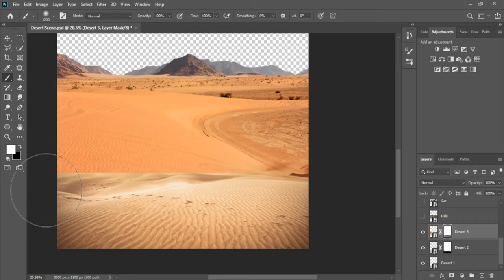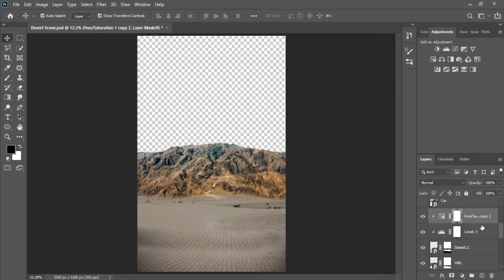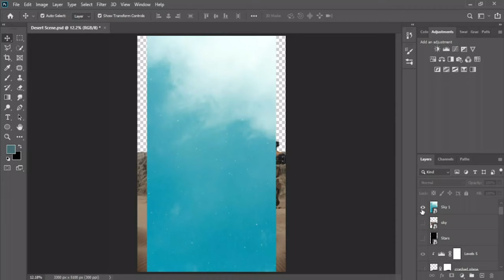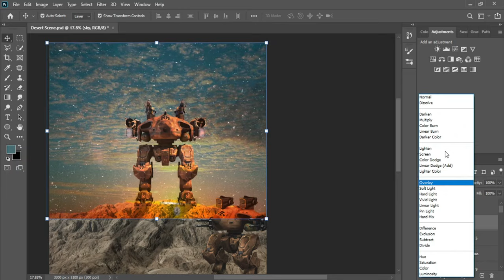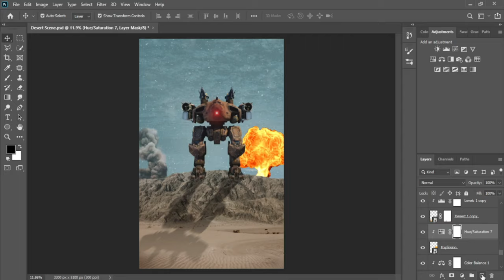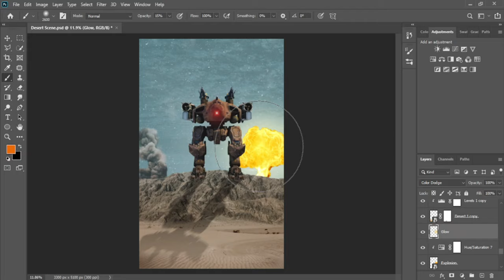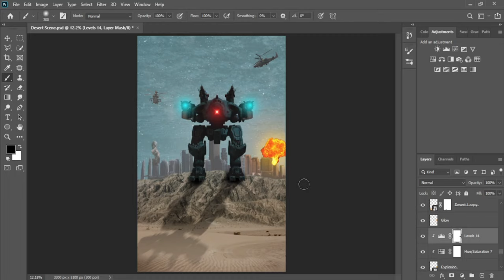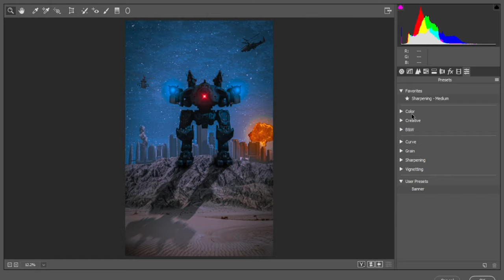"The Destroyer" | Speed Art S1.E3 (Photoshop)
In this video I will be sharing a time-lapse of my "The Destroyer" Artwork using Photoshop.
This speedart artwork took 1 and a half hours to complete and is primarily a mix of photo manipulation techniques as well as some digital painting where needed.
Hope you enjoy this speedart!

Chapters:
Intro: 00:04
Speed Art: 00:05 - 04:14
Final Result: 04:15